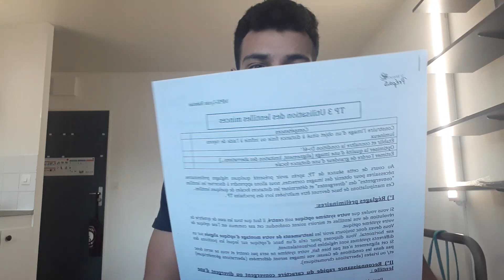[J-366] - ROAD TO PILOTE DE LIGNE👨‍✈️✈️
Journal de bord d'un étudiant pour devenir Pilote de Ligne [J-366]👨‍✈️✈️
Je me présente, je m'appelle GUARRAZ Oussama, jais 21 ans et cette chaîne aura pour objectif de réaliser un journal de bord, qui partagera mon quotidien et à long terme mon parcours pour devenir pilote de ligne. Je suis actuellement étudiant en MPSI. Pour cela, je me prépare aux concours ENAC, Cadet Air France et aux programmes Cadet Pilote.

L'objectif de cette chaîne est de partager avec toi mon quotidien pour préparer les concours , de communiquer mon ressenti et mes impressions pour t'aider dans ton orientation, mais aussi pour t'accompagner chaque jour dans tes études ! 💪

TOUS LES SOIRS À 19H30 une nouvelle vidéo sur mon parcours pour devenir Pilote de Ligne (ou autres je ne suis pas à l'abri d'une petite folie).

J’entraîne chaque jour ma diction et ma gestuelle pour vous proposer des vidéos rythmées et j'espère intéressantes pour le plus grand nombre! Car oui, en effet pas de montage sur cette chaîne... Toutes mes vidéos sont 100% improvisées, aucun texte, juste une idée de base avant d'allumer la caméra.

J'attend avec impatience tes retours et questions qui m'aideront à préciser mon contenu,  car si je me lance dans ce projet c'est avant tout pour VOUS ;)

salaire pilote de ligne

salaire de pilote de ligne

pilote de ligne formation

pilote de ligne air france

enac

étude pilote de ligne

salaire pilote de ligne air france

femme pilote de ligne

pilote de ligne de production

salaire moyen pilote de ligne

combien gagne un pilote de ligne

comment devenir pilote de ligne

ecole pilote de ligne

École Nationale de l'Aviation Civile